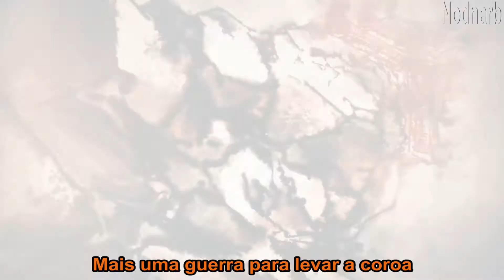All Good Things - Fight (Legendado)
Banda: All Good Things

Anime: The God of High School